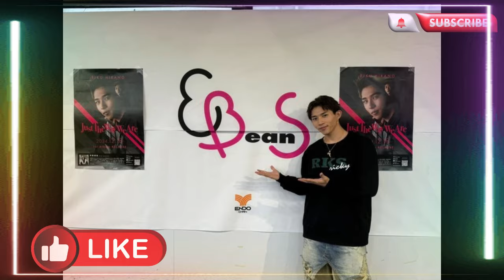【平野紫耀】平野紫耀の「Number_i LIVE TOUR 2024」には、平野莉玖が直接参加することはできませんでしたが、これは兄弟愛の終わりを意味するものではありません。